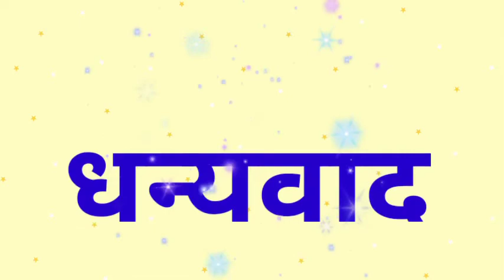लड़कियों के क्यूट व मॉडर्न नाम (हिंदी) Baby Girl Names (बच्चों के नाम)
Friend's in this video we will know show बच्चों के नाम.